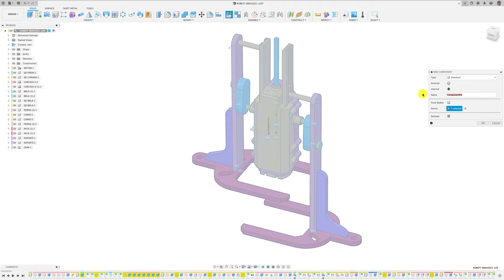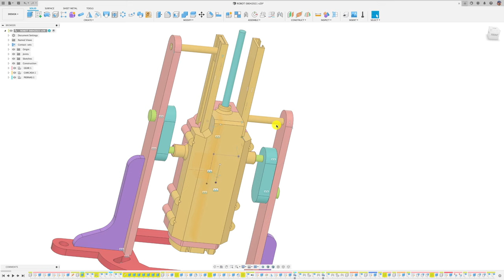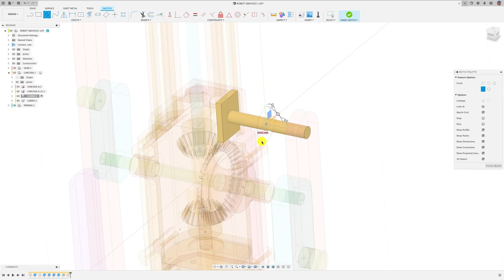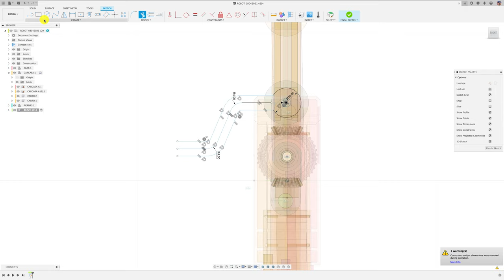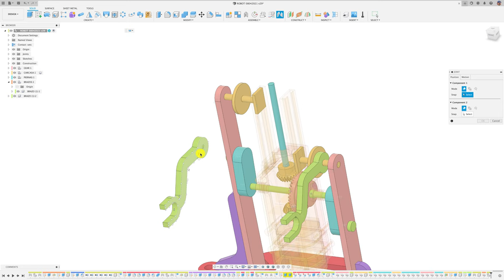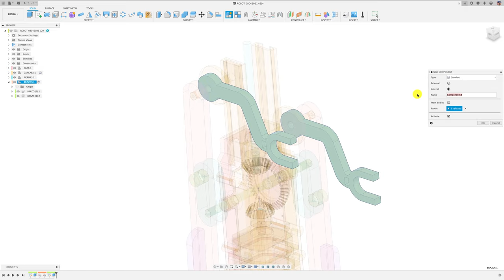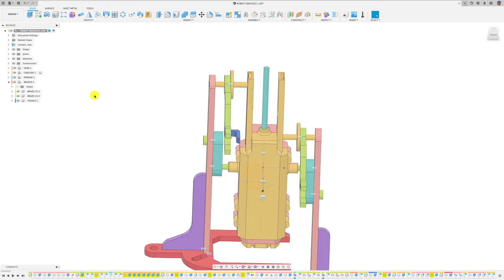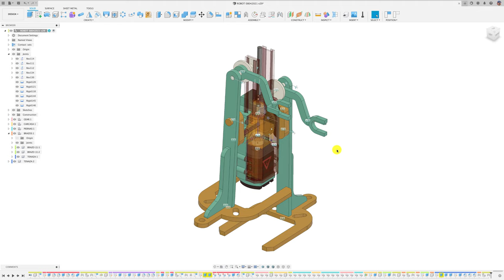Diseño de Brazo y creación de CARPETAS / ROBOT PARTE 6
Acá el vídeo está enfocado al diseño de los brazos del robot y cómo se gestionan el orden de carpetas. Un abrazo